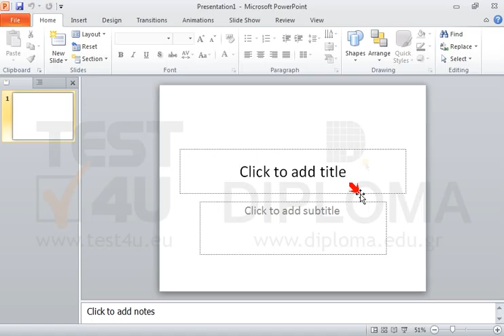Create a new presentation.